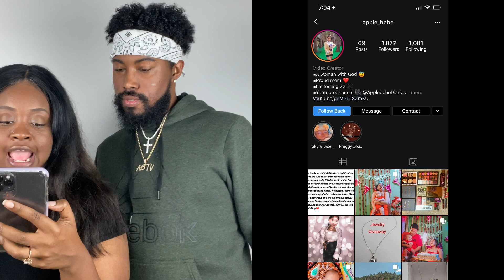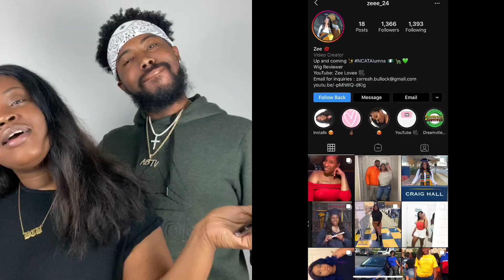GIVEAWAY WINNERS ANNOUNCEMENT ‼️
HEEEEEEEEEEYYYYYYYYYY A&B Family!

Ahmauni IG: @Ahmauni
Brandon IG: @Brandon_Bethel05

Music produced by ProfessorX Beats